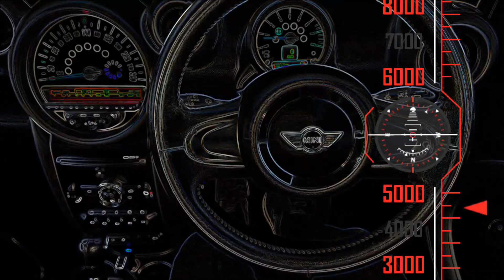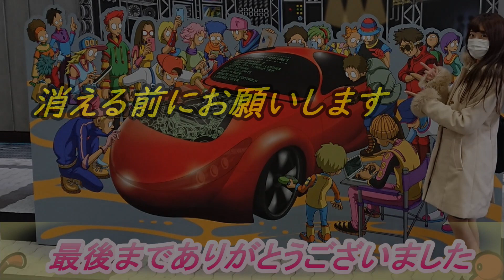BOOWYを知らない娘にMEMORY聴かせてみた【ボーイメモリー】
ご視聴ありがとうございますおこのチャネルでは僕えいじと娘の二人で動画を撮影致しております大阪道頓堀ライブカメラ生配信や娘と車でドライブその他気になることは色々チャレンジしていきたいと思ってますのでチャンネル登録して頂けましたら嬉しいです